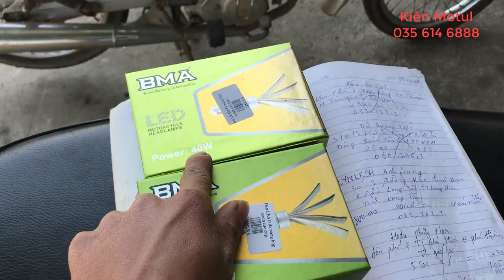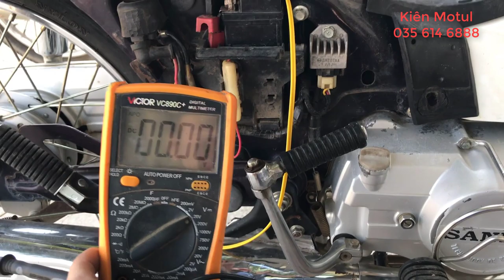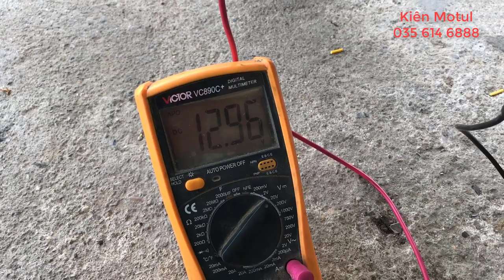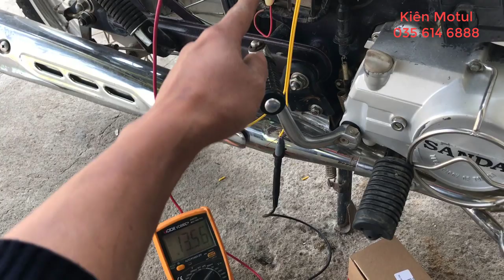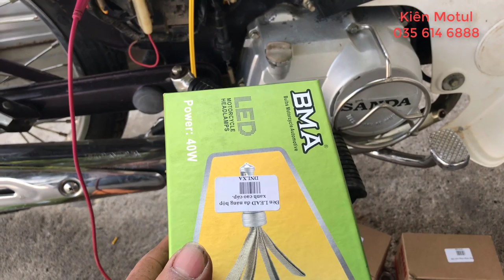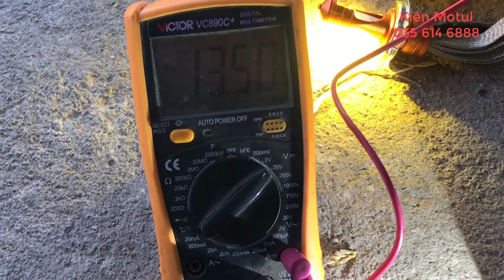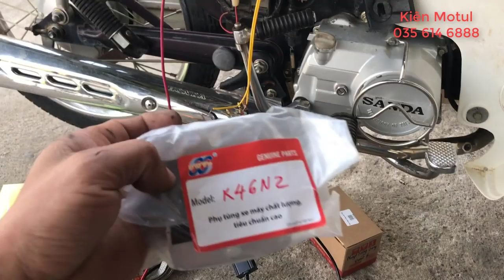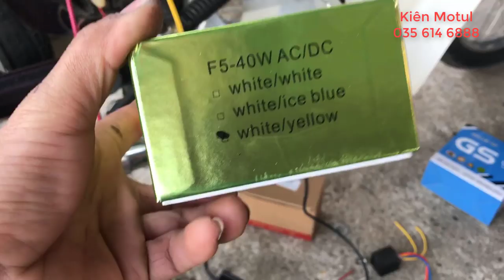SẠC TĂNG ÁP ỔN ĐỊNH ĐIỆN CHO XE CHẠY LED KHÔNG TÁCH MAS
chia sẻ và hướng dẫn cách lên sạc tăng áp có mạch tăng áp tích hợp
chuyên gắn cho những xe hay bị yếu bình những xe chạy led độ thêm chợ sáng chạy điện bình
sản phẩm được Kiên Motul đặt hàng theo thiết kế riêng không giống bất kỳ loại sạc nào trên thị trường
video test cực kỳ nặng đối với 1 chiếc xe có thể nói là có 1 bộ điện yếu sinh lý cũng đã đủ sức cung cấp cho 120w đèn điểu này ae làm thợ đều biết là không thể đối với những loại sạc khác trên thị trường
lh 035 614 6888 để được tư vấn lắp đặt hoặc giao lưu hàng hóa
bên mình nhân ship cod toàn quốc cho nhân hàng kiểm tra và thanh toán